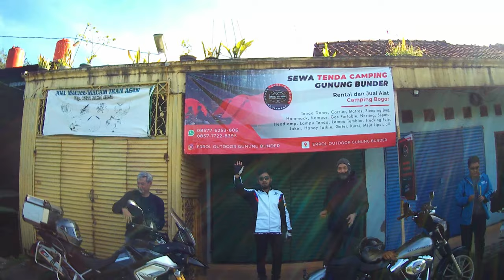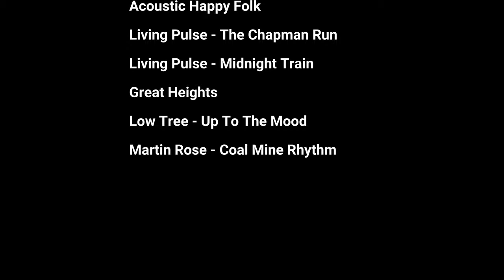Adventure with a Motorcycle to Gunung Halimun Salak National Park, Bogor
That day, we rode our motorbikes to Mount Salak, passed the route in the Mount Halimun Salak Bogor National Park, and stopped to rest at the Tugoh caffee